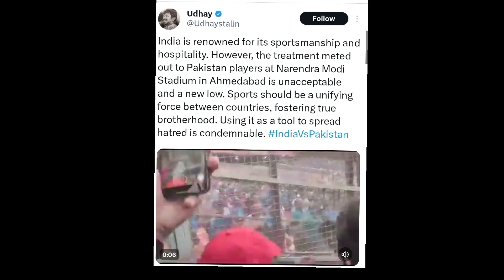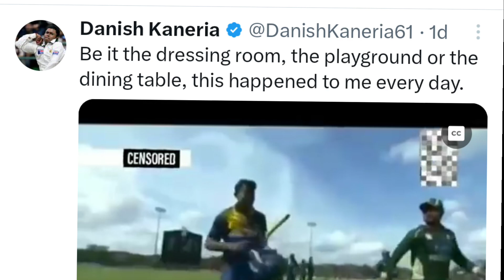udayanidhi stalin about ind vs Pak 2023|Udayanidhi sanathana Dharma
sanathana dharmam in telugu
sanatana dharma telugu whatsapp status
sanatana dharma chirala
sanatana dharma chaganti
sanatana dharma - youtube channel
sanathana dharmam song
hindu dharma telugu
udhayanidhi stalin
udhayanidhi stalin movies telugu
udhayanidhi stalin speech latest
udhayanidhi stalin speech
udhayanidhi stalin interview
udhayanidhi stalin on hinduism